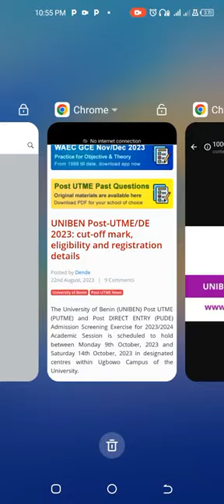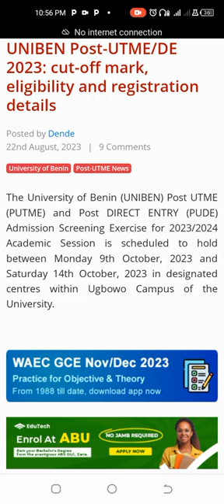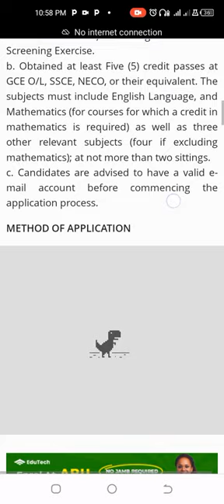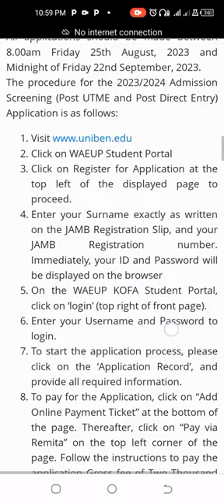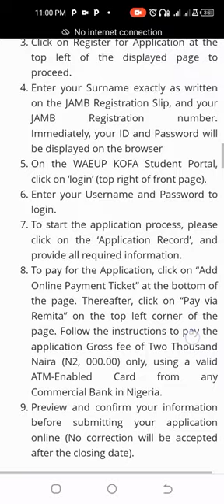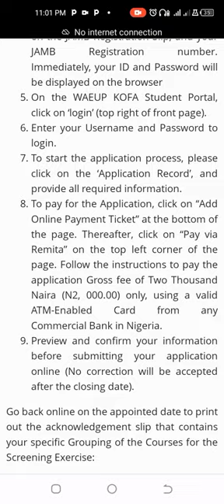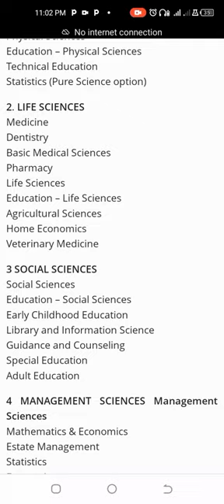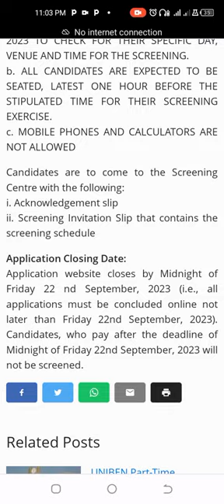UNIBEN Post-UTME 2023: Cut-off Mark, Eligibility and Registration Procedures | University of Benin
UNIBEN Post-UTME & Direct Entry 2023: Cut-off Mark, Eligibility and Registration Procedures
 University of Benin

UNIBEN POST UTME AND DIRECT ENTRY SCREENING 2023/2024

UNIBEN POST UTME AND  DIRECT ENTRY SCREENING FOR 2023/2024 ACEDEMIC SESSION

UNIBEN POST UTME SCREENING 2023/2024

University of Benin POST UTME Screening 2023/2024

How to process uniben post utme
how to buy uniben form
how to purchase uniben form

How many courses are in UNIBEN

How many faculties are in UNIBEN

post utme 2023